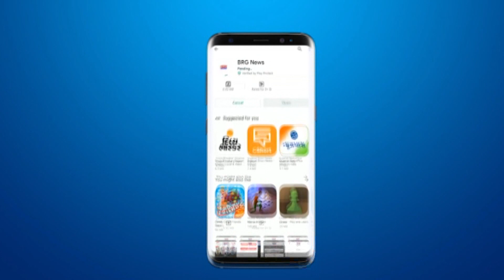sumandeep Hospital में Corona Patient की Death को लेकर परिवारजनों ने हंगामा किया | Hospital fight